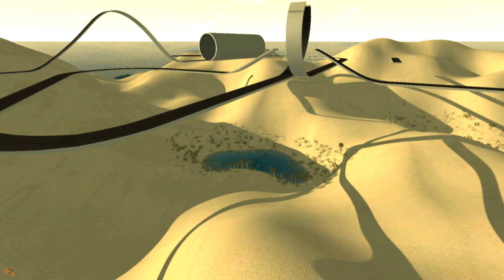Let's Play BeamNG Drive #213 | Crash Compilation [Alpha] [Deutsch] [HD]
Im Wahrsten Sinne des Wortes! :D